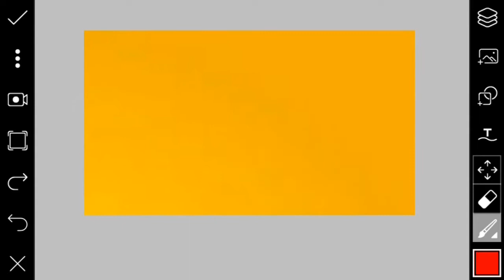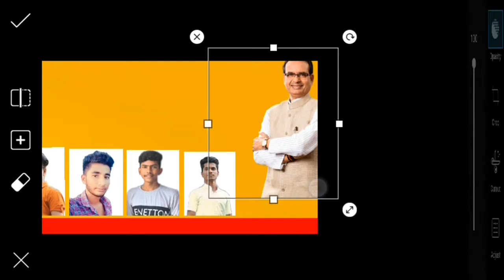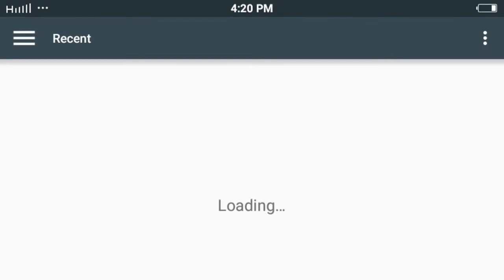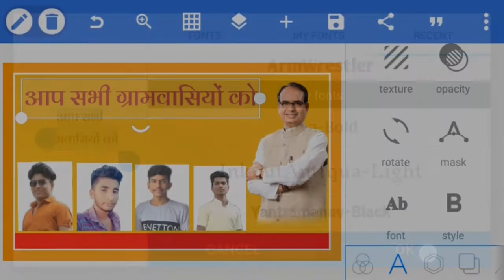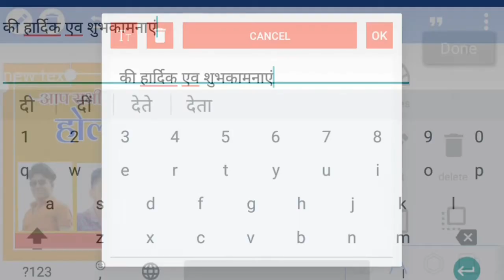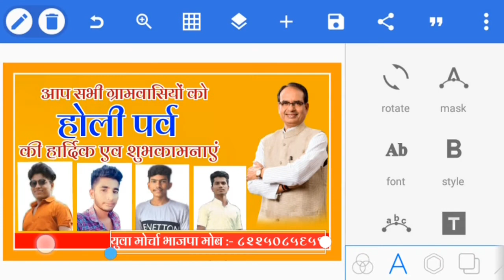how to make a banner for youtube channel || Holi poster banner kaise banaye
Yeh video me apko ham Holi ka poster ka flex banner kaise banya jata hai bataya gya hai to yeh video pura video dekha tab ap ko samj aayega. or like or subsrible jarur kare

INSTAGARM =